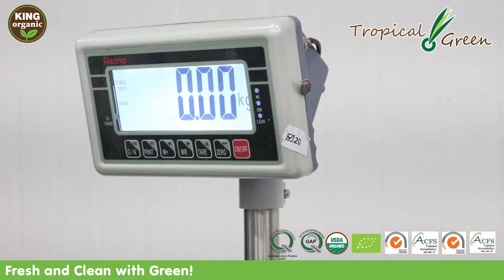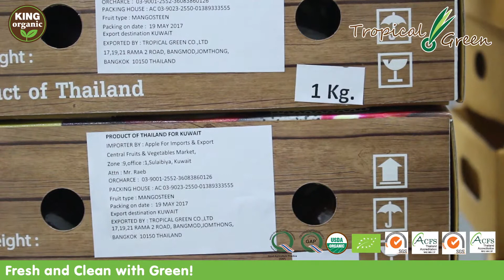Thai Fresh Mangosteen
Thailand's leading exporters of fruits and vegetables, TROPICAL GREEN Co. Ltd. operates under a framework of high international
export standards with priority given to ensuring that all of our produce is of the highest quality of freshness and fruit safety. We make sure that our products meet the discerning expectations of
both consumers and customers around the world.